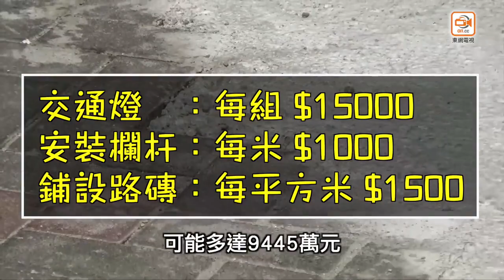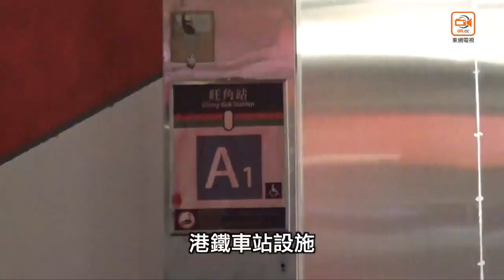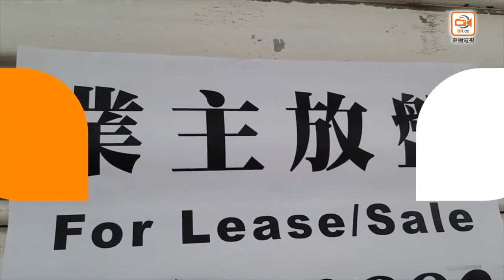逾半年的“修例风波”致香港满目疮痍 损失惨重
半年来的暴力行为导致香港道路设施损失惨重。香港运输署表示，截至12月13日，全港仍有20多组交通灯未修复，5.2万米路边栏杆及近2.1万平方米的行人路砖遭破坏。暴力破坏过后，需要巨额资金去修复这座满目疮痍的城市。